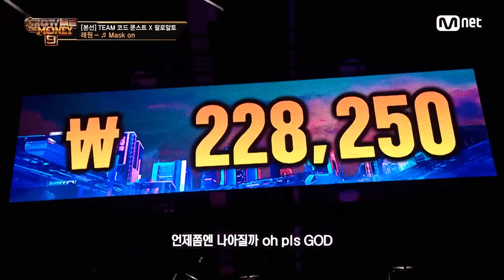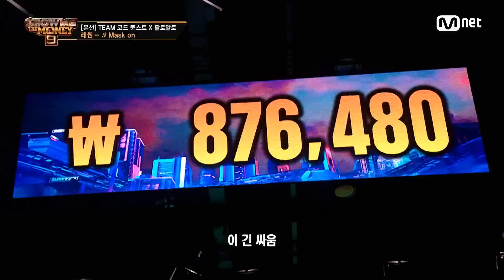SMTM9 [8회] '래원의 새로운 모습!' Mask On (Feat. 팔로알토, 쿠기) - 래원 @본선 EP.8 | Mnet 201204 방송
[8회] '래원의 새로운 모습!' Mask On (Feat. 팔로알토, 쿠기) - 래원 @본선

WHO IS THE NEXT YOUNG BOSS?